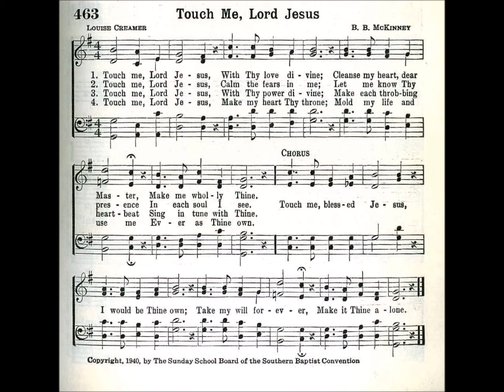Touch Me, Lord Jesus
Text by: Louise Creamer
Tune by: Baylus B McKinney
Source: Broadman 1940 Hymnal #463